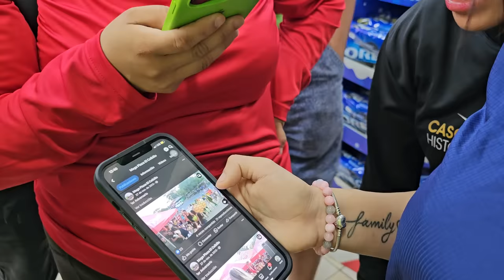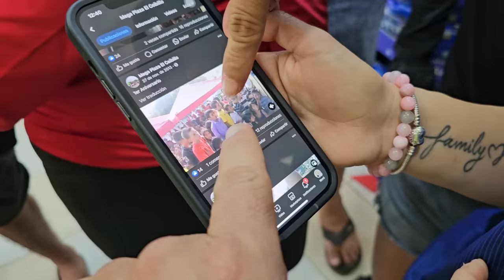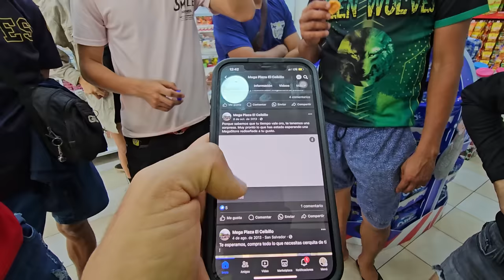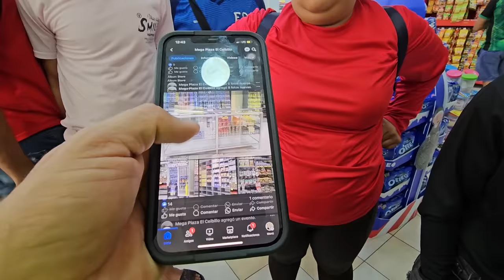Tico se devuelve con su padre a Costa Rica, a Bessy no le importo pero Zarca si se puso triste